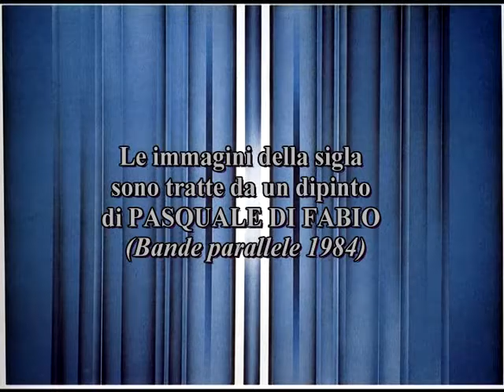Incontro con: Renato Simone